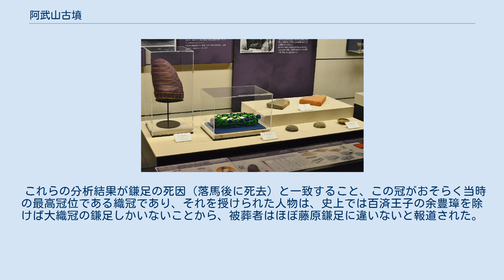阿武山古墳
阿武山古墳（あぶやまこふん）は、大阪府高槻市奈佐原・茨木市安威にある古墳。
 阿武山（標高281.1メートル）の山腹に位置する。
昭和初期に地下から古代の貴人の埋葬遺体が発掘され、被葬者を藤原鎌足（中臣鎌足）に比定する説が知られる。
 出土品（一部復元）今城塚古代歴史館展示。
 1934年に京都大学の地震観測施設の建設中、土を掘り下げていて瓦や巨石につきあたったことから偶然に発見された。
通常の古墳にあるような盛り土はなく、浅い溝で直径82メートルの円形の墓域が形成されていた。
 墓室は墓域中心の地表のすぐ下にあり、切石で組まれて内側を漆喰で塗り固められており、上を瓦で覆われ地表と同じ高さになるように埋め戻されていた。
内部には棺台があり、その上に、漆で布を何層にも固めて作られ外を黒漆・内部を赤漆で塗られた夾紵棺（きょうちょかん）が日本で初めて発見された。
 棺の中には、60歳前後の男性の、肉や毛髪、衣装も残存した状態のミイラ化した遺骨がほぼ完全に残っていた。
鏡や剣、玉などは副葬されていなかったが、ガラス玉を編んで作った玉枕のほか、遺体が錦を身にまとっていたこと、胸から顔面、頭にかけて金の糸がたくさん散らばっていたことが確かめられた。
 この発見は大阪朝日新聞のスクープで知られるところとなり、「貴人の墓」として反響を呼び延べ2万人に達する大勢の見物人が押し寄せた。
 当初からこの地にゆかりの深い藤原鎌足が被葬者だとする見方もあったが、これは平安時代中ごろから「多武峯略記」などに、「鎌足は最初は摂津国安威（現在の大阪府茨木市）に葬られたが、後に大和国の多武峯に改葬された」との説が紹介されていたからでもある（実際に、江戸時代には阿武山の近くの安威集落にある将軍塚古墳が鎌足公の古廟とされて祀られていた）。
 しかし発掘にはトラブルがあった。
京都大学理学部・地震観測所が、観測所敷地内の「貴人の墓」発掘の主導権を握っていたが、考古学の知識に乏しく遺跡に対する扱いが手荒とされていた。
 これに対し、最初に相談されただけで以後立ち入り調査をさせてもらえない京都大学考古学研究室と、遺跡を管轄する立場であり見物人の増加や遺物の急速な劣化を憂慮する大阪府は、遺跡の発掘の今後の方向に対し地震観測所と対立を深めつつあった。
 大阪府庁で文部省や宮内省なども出席して行われた関係者会議で、被葬者がきわめて高位の人物であることは間違いなく、皇室につながる可能性もあるため、これ以上の調査は冒涜であるとの意見が出た。
こうしてついに「貴人の墓」は埋め戻されることになった。
 その前に地震観測所が遺骨などをエックス線撮影したが、押し寄せる見物人から被葬者の尊厳を守るため内務省によって警察隊が派遣されており、遺跡に対する学術調査にまで圧力をかけたため、府などによる調査は不十分なまま埋め戻された。
 1982年、埋め戻す前のエックス線写真の原板が地震観測所から見つかった。
1987年分析の結果、被葬者は腰椎などを骨折する大けがをし、治療されてしばらくは生きていたものの、寝たきり状態のまま二次的な合併症で死亡したこと、金の糸の分布状態からこれが冠の刺繍糸だったことが判明した。
しかも漆の棺に葬られていたことや玉枕を敷いていたことなども考えると、被葬者は最上位クラスの人物であったとされる。
 これらの分析結果が鎌足の死因（落馬後に死去）と一致すること、この冠がおそらく当時の最高冠位である織冠であり、それを授けられた人物は、史上では百済王子の余豊璋を除けば大織冠の鎌足しかいないことから、被葬者はほぼ藤原鎌足に違いないと報道された。
 一方、被葬者には鎌足の同時期の蘇我倉山田石川麻呂や阿倍倉梯麻呂（内麻呂）に比定する説もあり、未だ明らかでない。